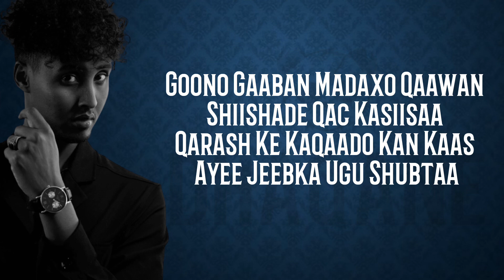Lil Baliil | WAA DIYAAS BARE | Officail Music Audio Lyrics